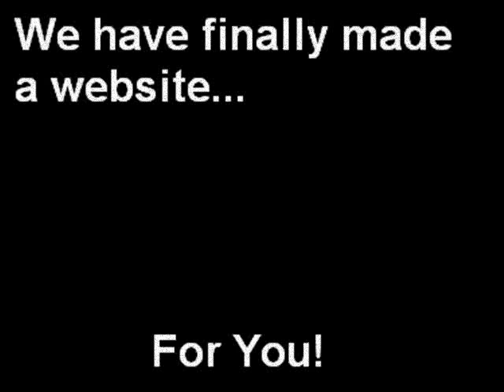Free Runescape Accounts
Here is my little video to show where to go for HIGH QUALITY ACCOUNTS.

. : Fall Out Boy Alternative Island Def Jam Andy Hurley Joe Trohman Patrick Stump Pete Wentz